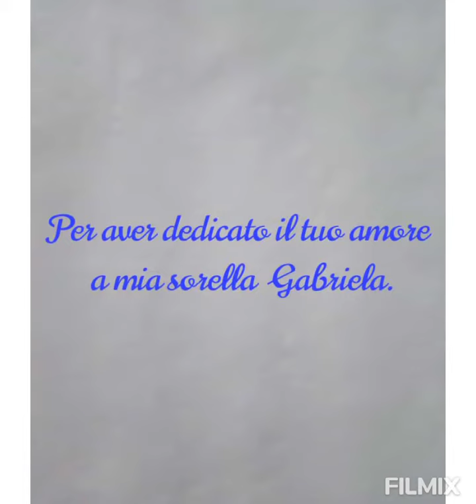Bontà (trecho, em italiano, da poesia Kindness de Naomi Shihab Nye)